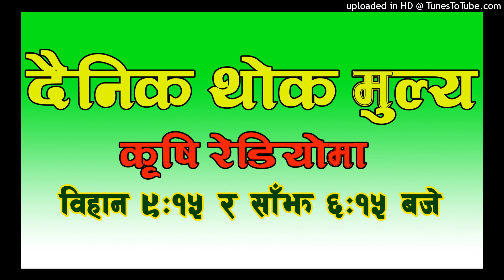भाद्र १२ गतेको धार्के र कालिमाटी तरकारी बजारको थोक मूल्य विवरण Dainik thok mulya bibaran 2078-5-12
यो भिडियो तपाईलाई मन परेको छ भने लाईक, सेयर र कमेन्ट पनि गर्नु होला।
यस च्यानल मा रहेका गीत, संगीत तथा Video हरु कपि, Download गरी अन्य Channel तथा facebook मा upload गरेको पाएमा प्रचलित कानुन बमोजिम कडा भन्दा कडा कारबाही गरिनेछ । र उक्त च्यानल बाट तत्कालआफ्नो video हटाईने छ।केन्द्रिय महासचिव आचार्य भने हामीनयाँ तरिका अपनाउदैछौं